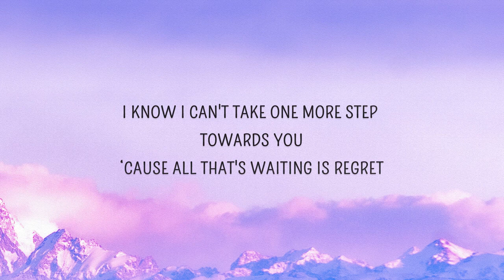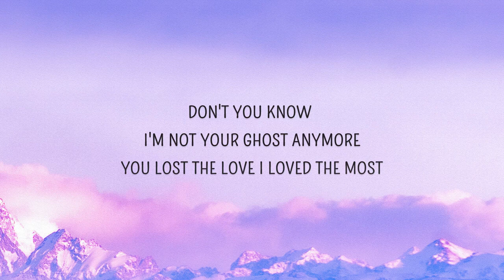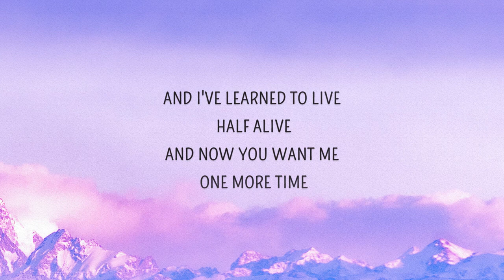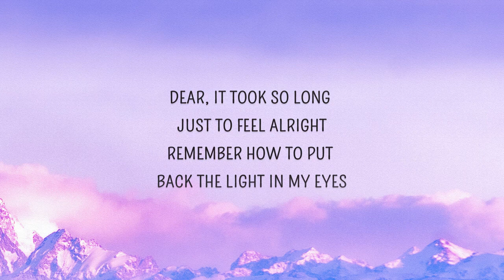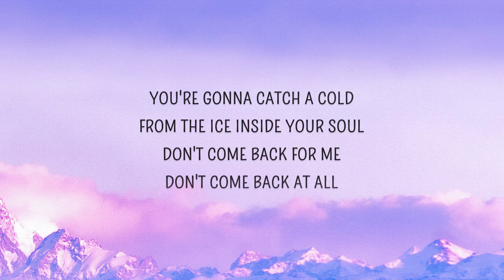Christina Perri - Who do you think you are (Jar of Hearts) (Lyrics)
Who do you think you are Lyrics
[Verse 1]

[Verse 3]
Dear, it took so long just to feel alright